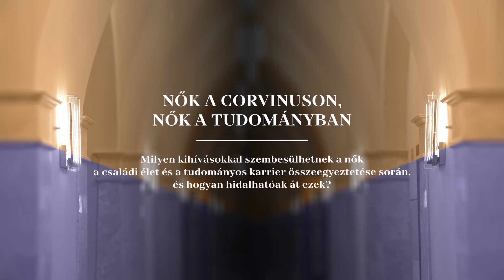Nők a tudományban, nők a Corvinuson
Milyen kihívásokkal szembesülhetnek a nők a családi élet és a tudományos karrier összeegyeztetése során, és hogyan hidalhatók át ezek?

Keszey Tamara, habilitált egyetemi docens (BCE Marketing Intézet)

3 gyermek édesanyja, aki tartós távolléte után visszatérve építette fel nemzetközi kutatói karrierjét.